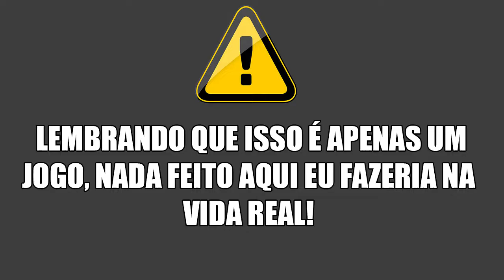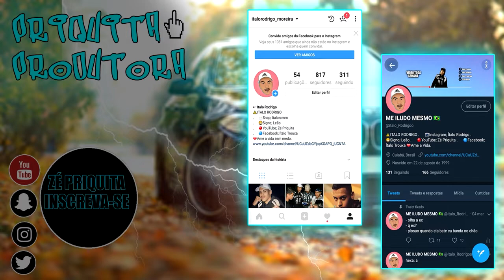IRRITANDO POLICIAIS NO GTA RP(RolePlay) FUI PRESO!!! EP.02